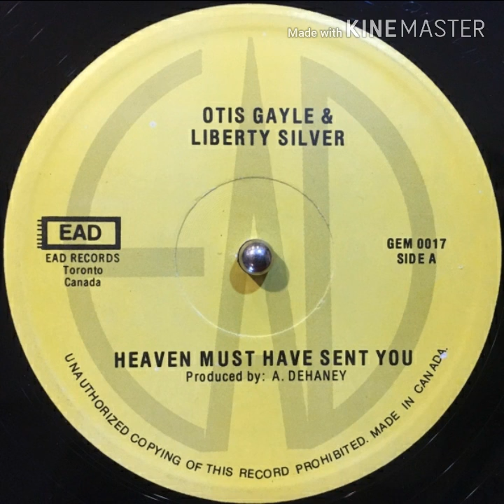Otis Gayle & Liberty Silver-Heaven must Have sent you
Selo:

EAD Records ‎– GEM 0017

País:

Canada

Lançado:

1979

Genre:

Reggae, Latin, Funk / Soul